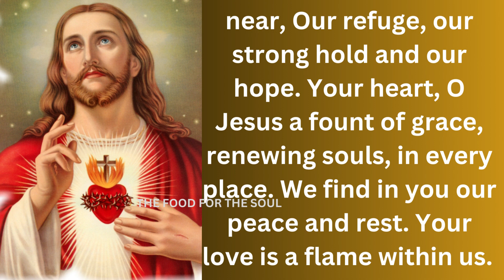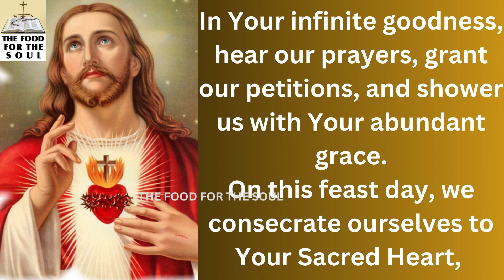Powerful Feast Prayer To The Sacred Heart Of Jesus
O Most Sacred Heart of Jesus, on this special feast day dedicated to You, we come before You with hearts full of gratitude and love. You, who are the source of mercy and compassion, we adore You and seek Your divine grace.